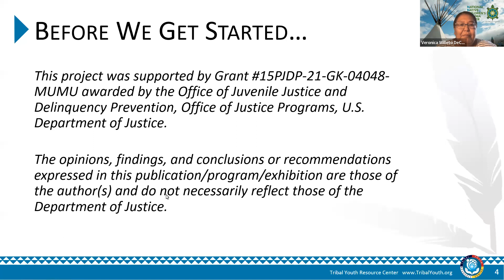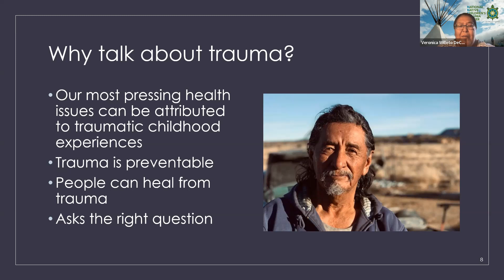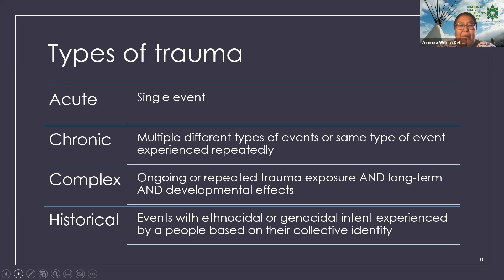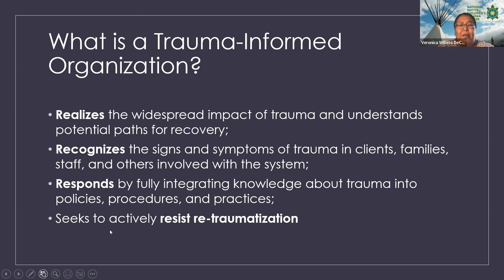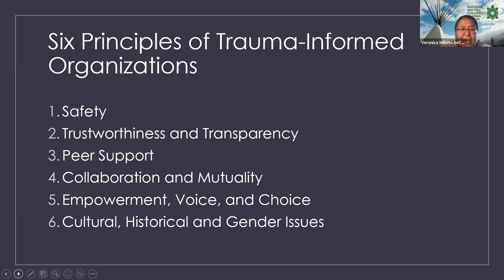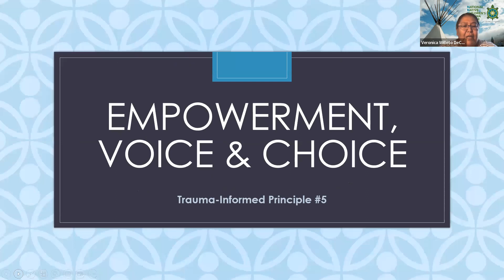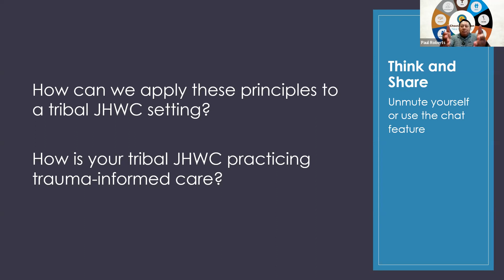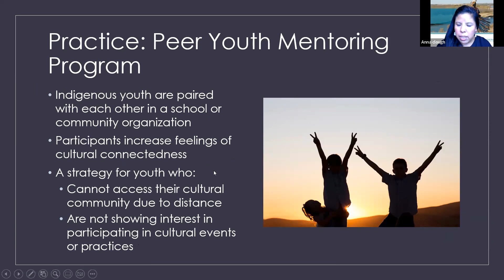TYRC Foundations in Juvenile Healing to Wellness Court Coordination Module 3 (Aug 29, 2022)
Module 3: Trauma-Informed Approach to Support Juvenile Healing to Wellness Court Participants

Facilitator: Veronica Willeto DeCrane, National Native Children's Trauma Center

Session Description:
This module will discuss many ways your Juvenile Healing to Wellness Court team can support participants with a trauma informed approach. Presenters will provide information on mitigating childhood traumatic stress as well as principles that focus on education, prevention, and healing designed for child-serving systems.